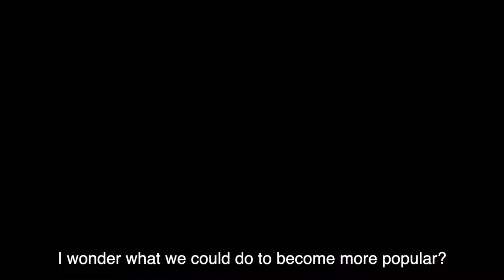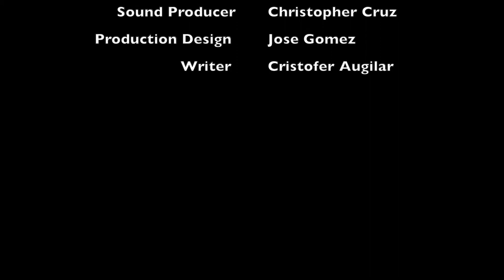Incompetence - Uplift Williams Preparatory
As teen misfits wreak havoc on society by deciding to not do their taxes, we see them face the consequences as an IRS agent begins to track them down.